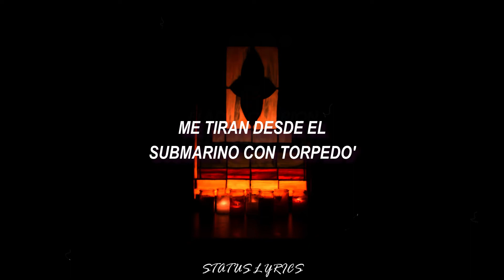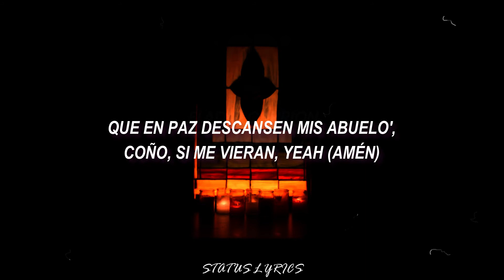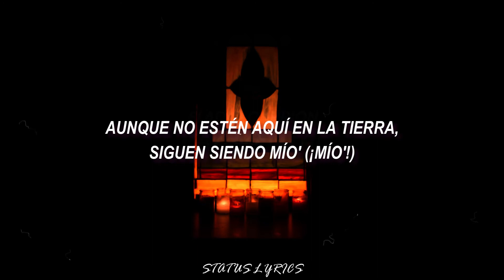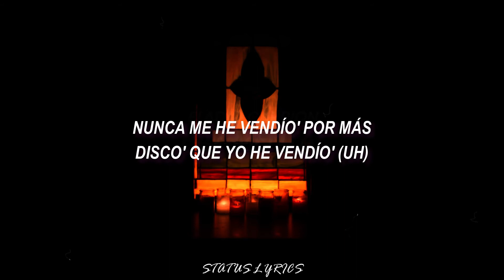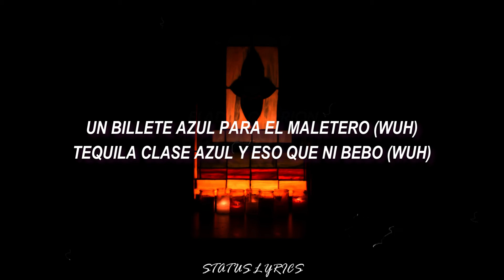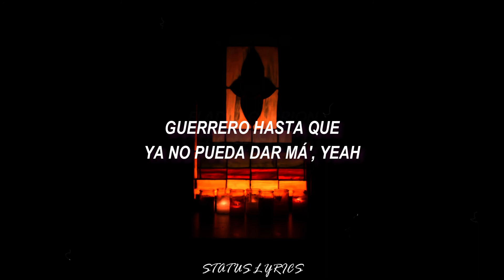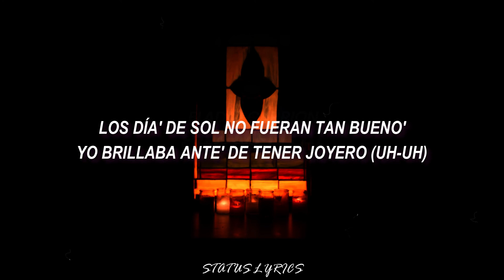Eladio Carrion - Guerrero (LETRA)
▶𝙉𝙊 𝙍𝙀-𝙎𝙐𝘽𝙄𝙍 𝙇𝙊𝙎 𝙑𝙄𝘿𝙀𝙊𝙎 🚫🙅‍♂️

🔥 𝘼𝙋𝙋 𝙍𝙀𝘾𝙊𝙈𝙀𝙉𝘿𝘼𝘿𝘼 𝙋𝘼𝙍𝘼 𝘿𝙀𝙎𝘾𝘼𝙍𝙂𝘼𝙍 𝙇𝙊𝙎 𝙑𝙄𝘿𝙀𝙊𝙎 🔥